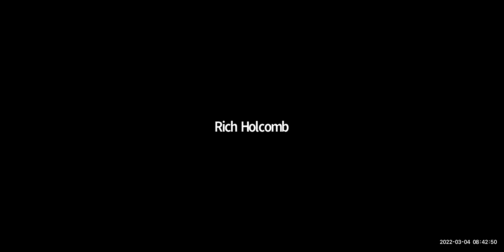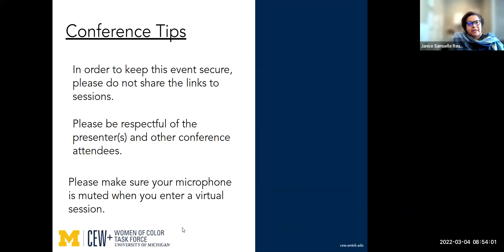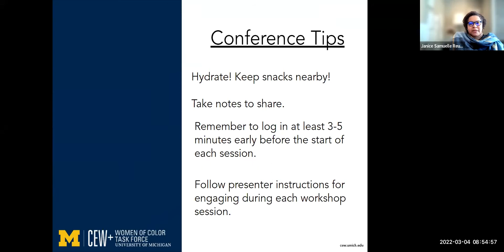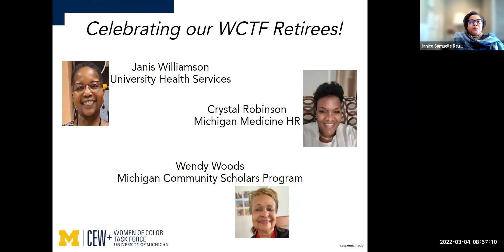2022 Women of Color Task Force Career Conference Opening Remarks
Recorded at the 2022 Women of Color Task Force Career Conference.